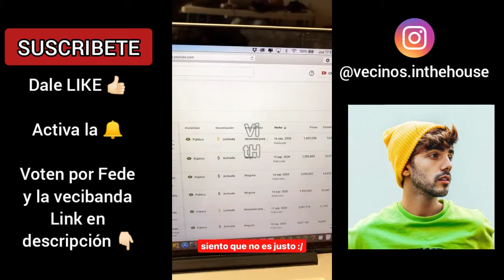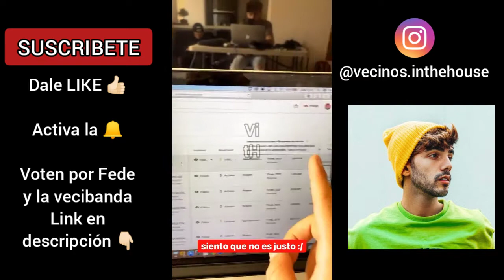VIDEO CON NICOLE, VIAJE CON YOUTUBERS Y DESMONETIZAN VIDEO DE FEDE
CANAL FANDOM

IGNORAR